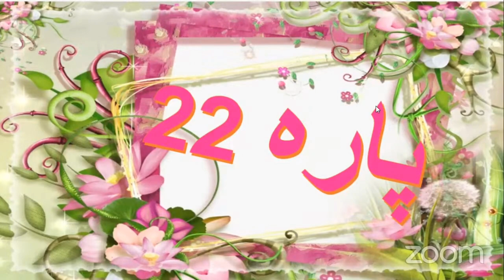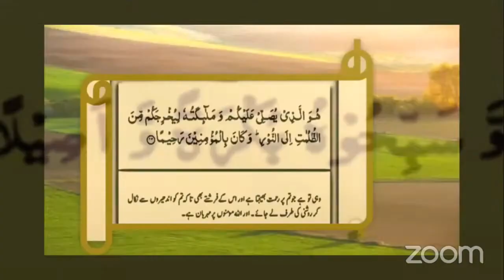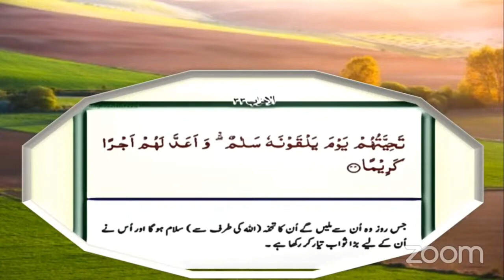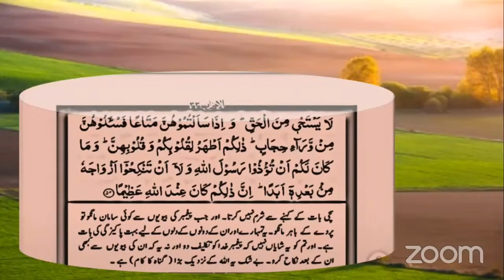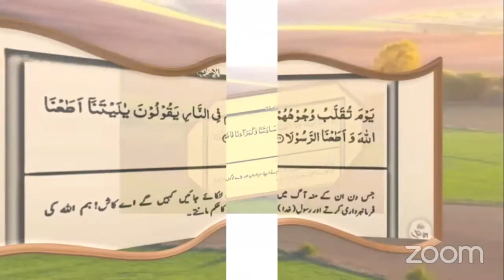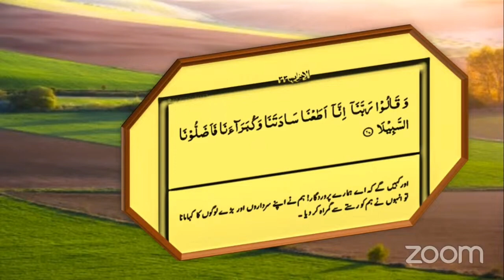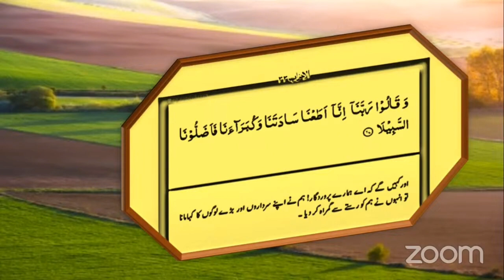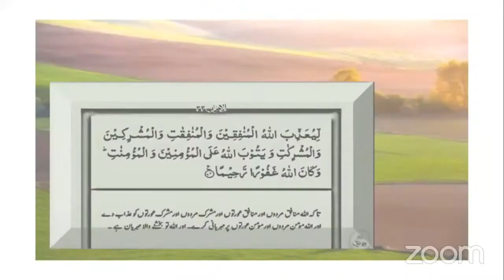🔴LIVE! DAWRAH-E-QURAN 2023 (DAY:27)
(PART:1)